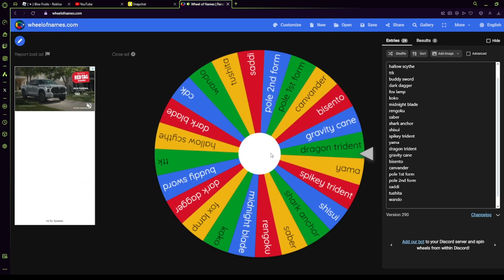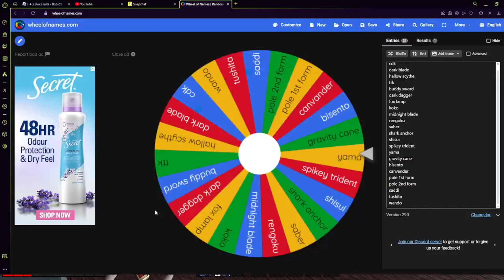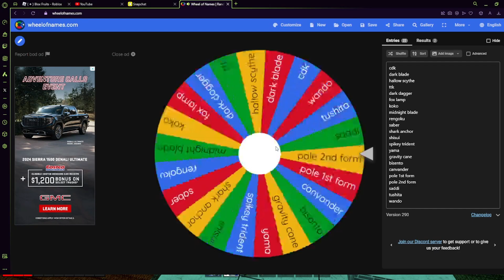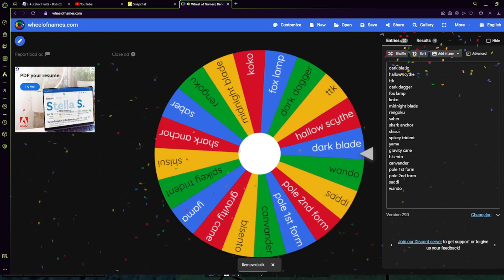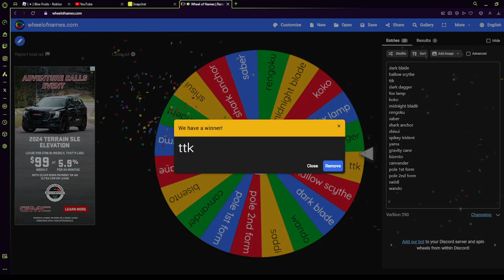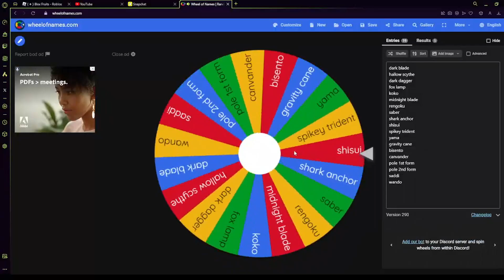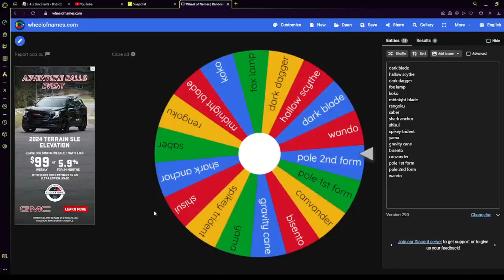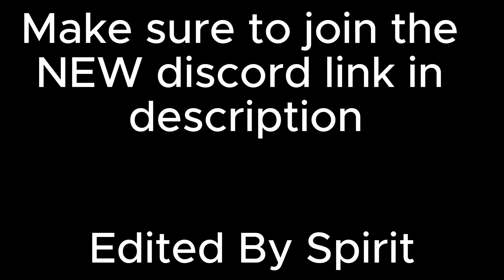Blox Fruits but every time I get a kill I SWITCH my SWORD!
Huge thanks to spirit for editing this